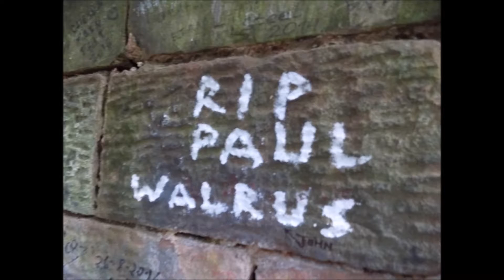Strawberry Field gates, Beaconsfield Road, Liverpool. Monday 8 August 2016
Immortalised by The Beatles. These gates are exact replicas of the originals which were removed for preservation reasons in 2011.